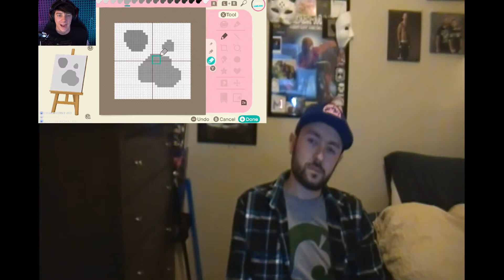i made a million dollars in animal crossing REACTION